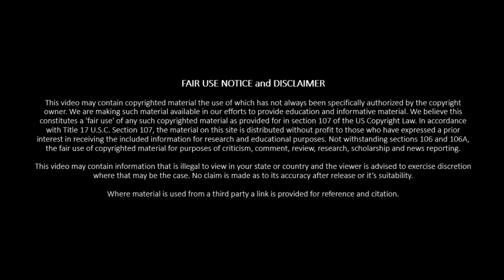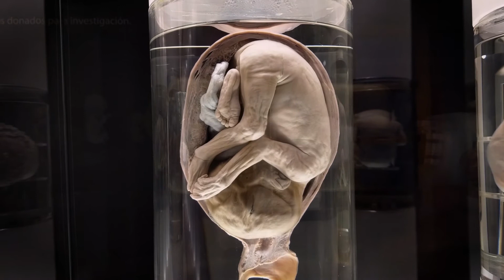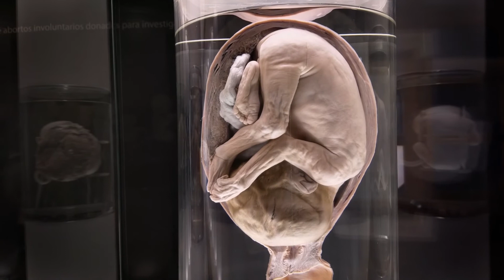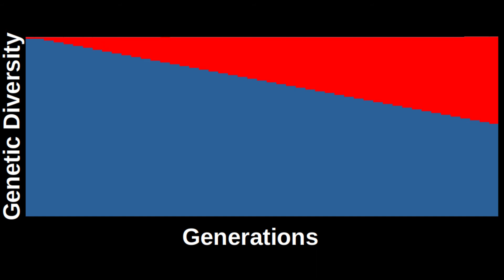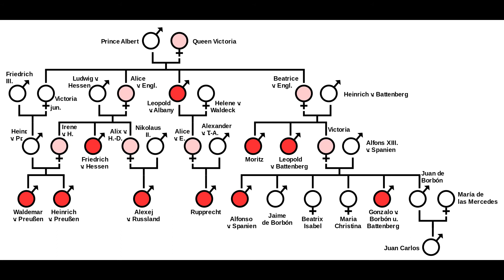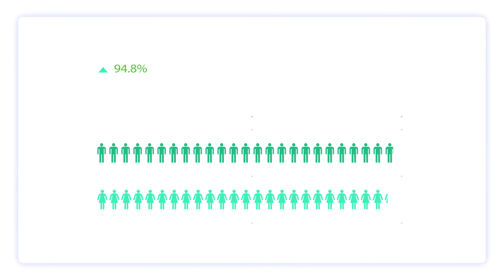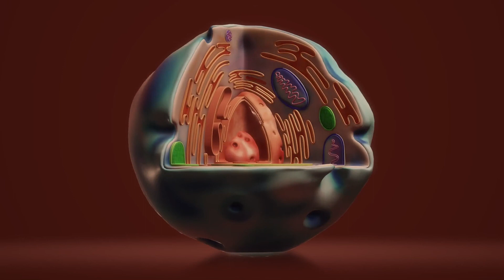Smurf village; the impossible, incestuous children's cartoon village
Smurfs are the blue characters of many people’s childhood years. For others blue people of their teenage years are somewhat more communal and aggressive.  Smurfs are the more FCC friendly option.

There was a long running TV series between 1981 and 1989. A new series was beginning in 2021. There are also a series of standalone movies. This creates a wide body of work to call on.

One thing that has always been constant or close to constant is the size and population of smurf village. It has always been roughly the same 100 smurfs.

This always struck us as odd.

Admittedly there were plenty of oddities. Why the blue skin? How does it transmute metals into gold? Why does a smurf cure disease? Lastly and for us the largest was always how does smurf village exist?

There are 99 male smurfs and 1 female smurf in the village. This already had us cringe. We than wondered what happens.

According to the series new baby smurfs arrive via stork. This raises questions about where the stork gets the baby smurf from and just side steps the original question. It also brings us back to the original smurf village and what is happening.

If smurfs are reproducing sexually elsewhere for the stork to kidnap than it is likely that the smurfs we know of can do the same. It would also explain why male smurfs are smitten by Smurfette. If there is no sexual attraction than the presence of evil Smurfette and the impact she is supposed to have as a female makes no sense.

The 100 member so f smurf village are made up of 99 males and 1 female. Any one familiar with genetics will recognise this as a bottle neck in the genetic diversity.

That diversity will only get worse over time. That is what this video explores. How long will it take until every one in Smurf village is related to a very close degree.

How long smurf village lasts? How many generations? How debilitating is inbreeding for smurfs?